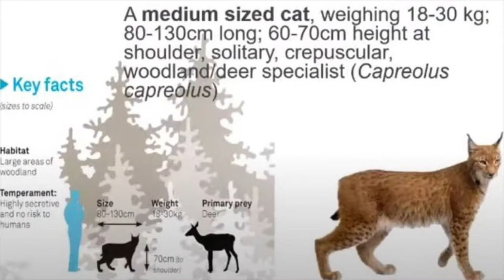Interesting animals that went extinct in the UK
This video consists of a list of three animals that were once native to the wild Plains forests and shrub lines of Britain